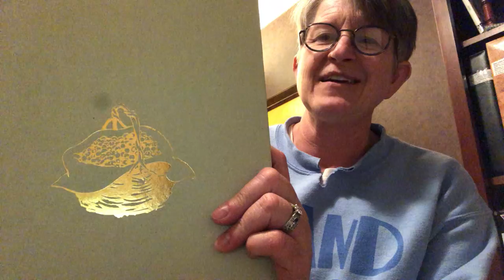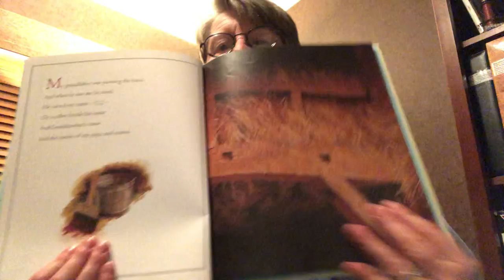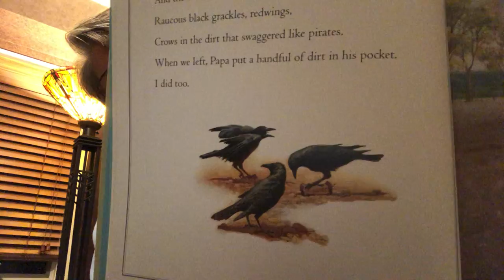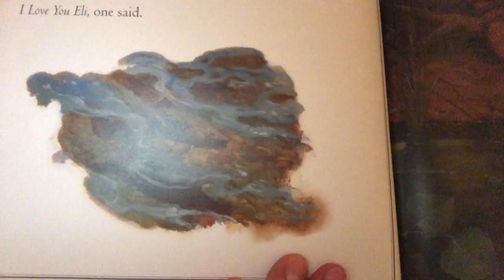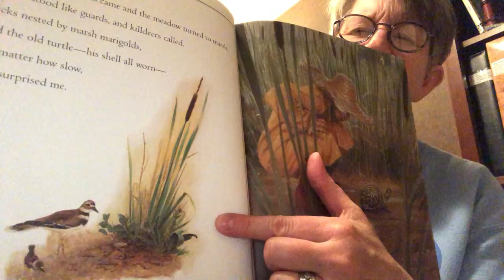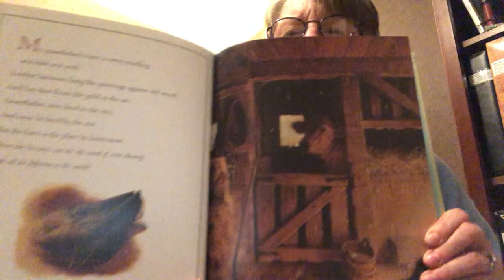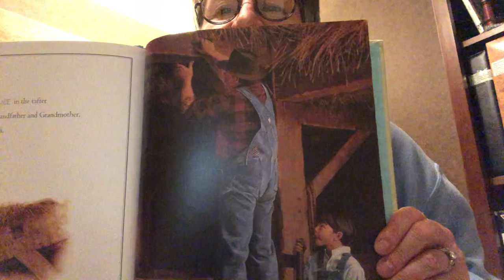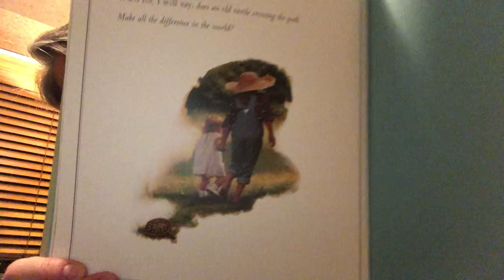Mrs. Kohler reads, "All the Places to Love," by Patricia MacLachlan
Mrs. Kohler, Rosedale principal, reads, "All the Places to Love," by Patricia MacLachlan.